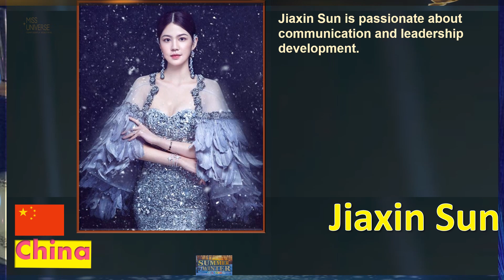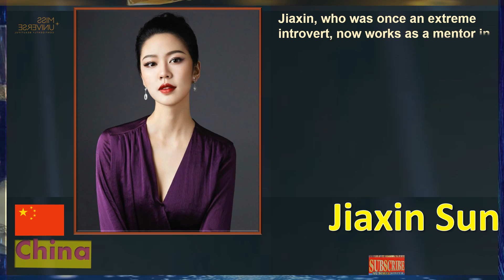Miss Universe 2020 | China | Jiaxin Sun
China
Jiaxin Sun